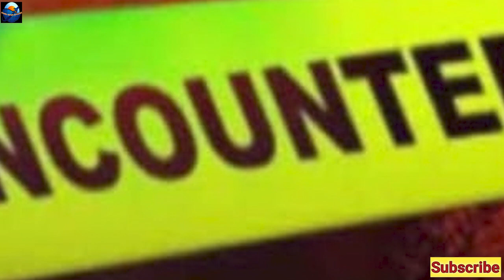Encounter se new Rajneeti